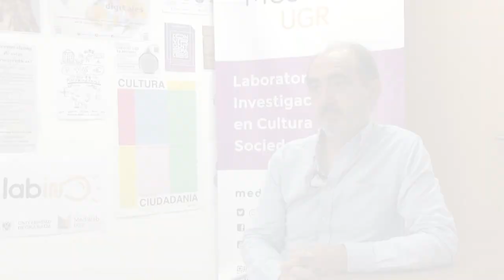Daniel Innerarity - La inteligencia de la democracia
Entrevista al filósofo político Daniel Innerarity sobre la conferencia realizada en Granada el 11 de octubre de 2019 titulada "La inteligencia de la democracia".